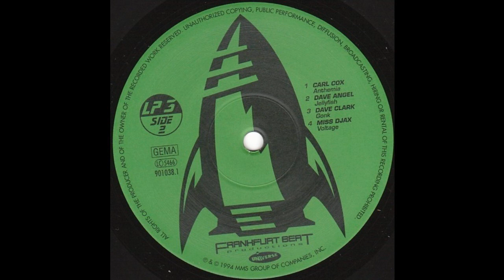Miss Djax - Voltage (Techno 1994)